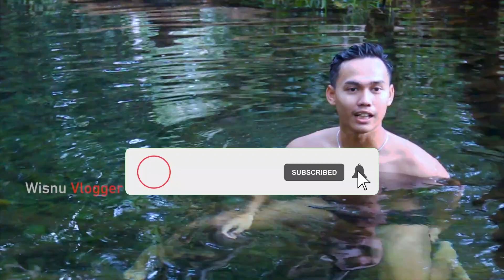The Millennial Tarzan Routine on the River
Assalamualaikum Wr.Wb Hai teman semua wisnu Vlogger Channel kembali menjadi tarzan kali ini tarzan sedang explore di pohon bergelantungan dan mandi di sungai sekitar menemukan tanaman hias simbar dan tentunya kita selalu jaga bersihkan lingkungan sekitar, SALAM EXPLORE